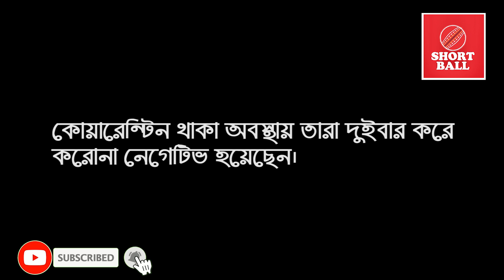স্ত্রীর সঙ্গে হোটেলবন্দি মুস্তাফিজ যেভাবে ব্যায়াম করছেন !